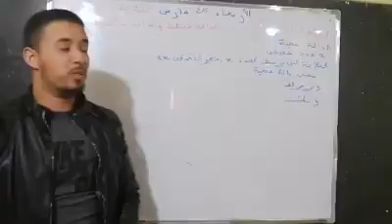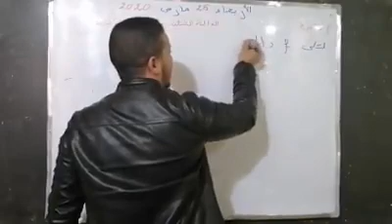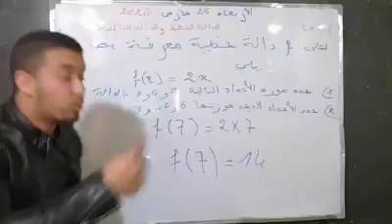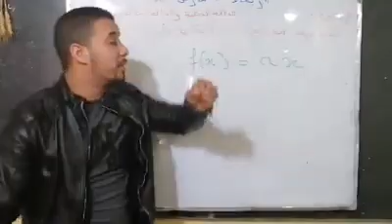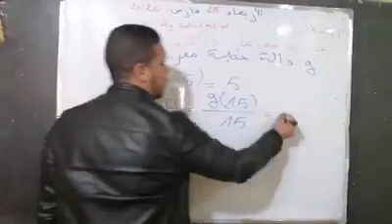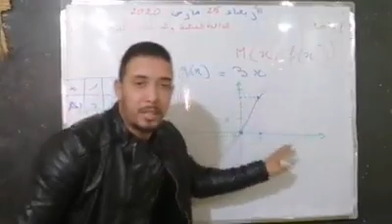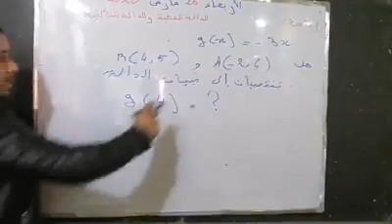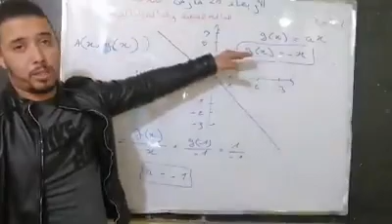درس الدالة الخطية و التآلفية : الأستاذ أسامة بطية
درس الدالة الخطية و التآلفية بالنسبة المستوى الثالثة الإعدادي أتمنى أن يكون قد إستفدتم به وأن أكون عند حسن ظنكم بي وشكرا.